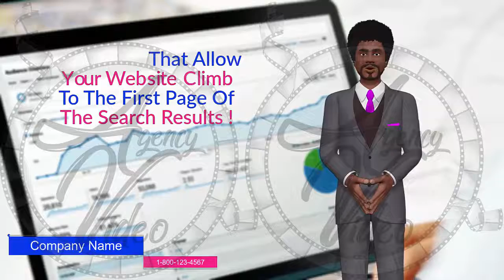Video Creation Services | Agency-Video.com | Talking Avatar | SEO | Video NO 057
What Good Is Having a Great Website if No One Can Find It?

If You're a Small, or Medium-sized Business Owner,
Looking to Increase Sales, You Need to Start by -
Increasing Your Ranking in the Search Engines.

We've Helped Many Businesses
Get Ranked on the First Page of the Major Search Engines,
and We Can Do the Same for Your Business.

Our Team of Seo Experts Uses
a Combination of the Latest Rank-improving Techniques
That Are Solely Designed to Allow Your Website
to Climb Steadily to the First Page of the Search Results.

More Importantly,
We Follow the Specific Rules of the Search Engines
to Make Sure the Sites We Rank Are Never Penalized.

This Is Crucial for Any Seo Company You Hire.

and Let Us Give You a Free Website Evaluation.

3D Animation Talking Avatar Video Commercial - SEO
Having 3D Animation Talking Avatar Video Commercial

This 3D Animation Talking Avatar Video Commercial

Video Commercial
Commercial Video
Video Creation
Video Creation Services
Video Ranking
Video Ranking Services
Intro Video

To get your own:
2 Professional Video Commercial for the price of 1.
1 Male and 1 Female Talking Avatar,
For your: SEO